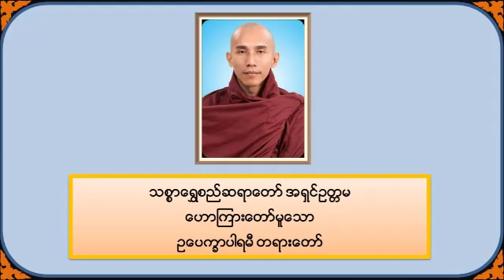၁၀။ ဥပက္ခာပါရမီ သစ္စာရွှေစည်ဆရာတော် အရှင်ဥတ္တမ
၁၀။ ဥပက္ခာပါရမီ   သစ္စာရွှေစည်ဆရာတော် အရှင်ဥတ္တမ